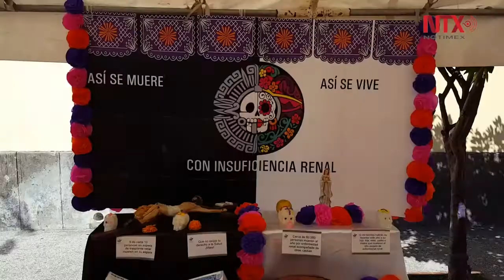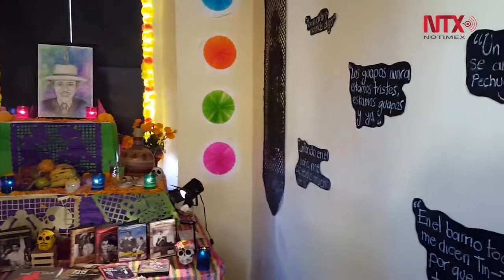Ofrecen muestra de más de 100 altares de muertos en Tlaquepaque